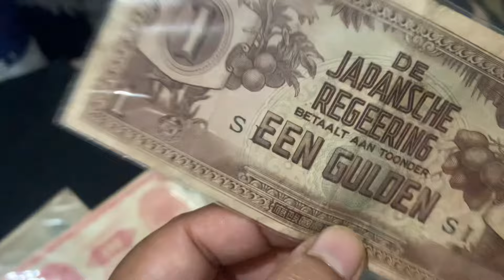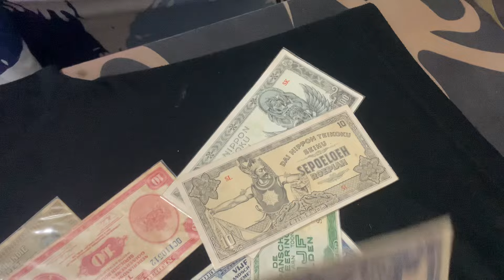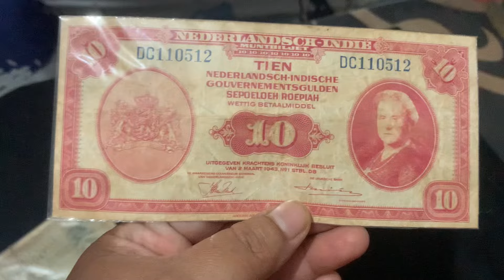FOR SALE: Uang Kuno Indonesia Asli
Untuk dijual ya.
Silakan bagi yg berminat bisa DM saya di IG @blue.radin nanti saya kasih link Tokopedia-nya.

Dijual per piece. Hanya ada 1 pc utk setiap item jadi siapa cepat dia dapat.